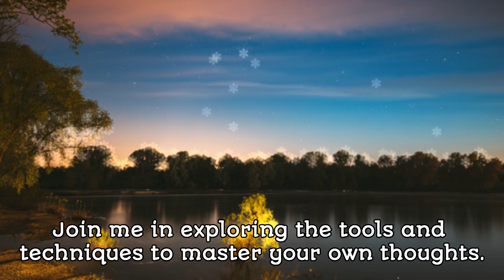Nobody Believed This Story! - Weekly Motivation 🧐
Join us like-minded soldiers of the Priggish Royalty as we motivate and celebrate each other – having FUN while doing it! Let’s reach as many people as possible with our encouraging support.  😎

How to Stop Doubting Yourself! - Motivational Story 🧐. Are you always doubting yourself? If you struggle with self-doubt, this motivational video is for you! Learn how to stop doubting yourself and start living a more confident life. 👇 Share your thoughts and takeaways in the comments section below. How do you relate to Eliam's journey? What personal reflections does this story evoke for you?

My favorite equipment:
Camera (Sony ZV-E10)
Camera Lens (TAMRON 11-20MM )
Light (GVM 100w)
Mic (Rode Shotgun)